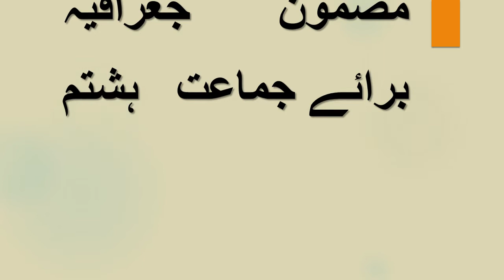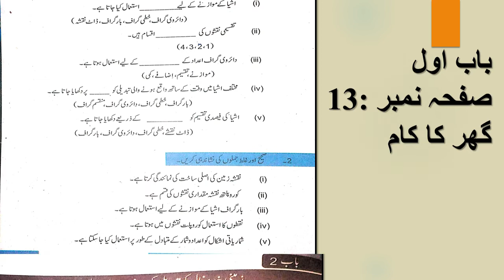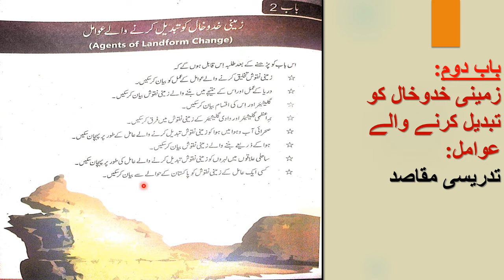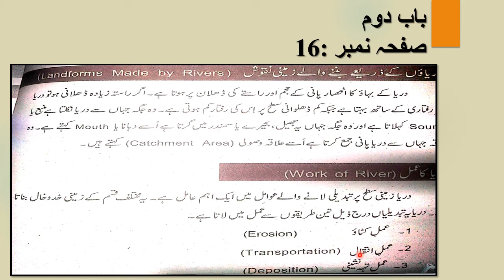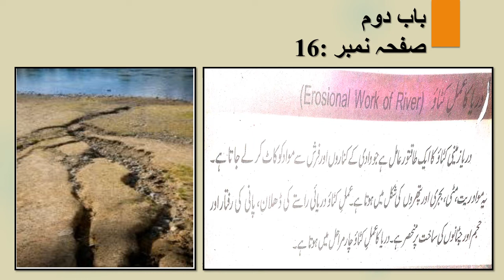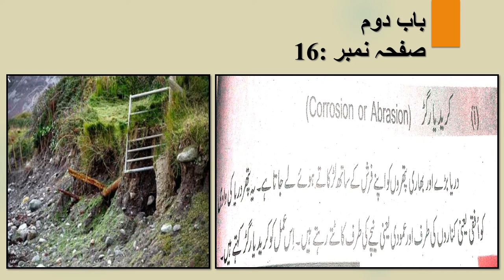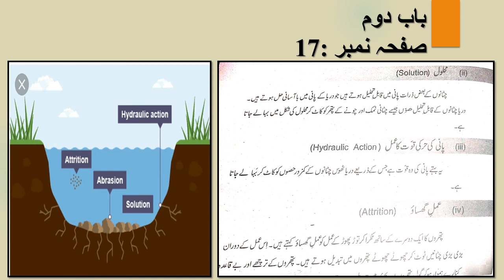Class VIII Geography Lecture 5